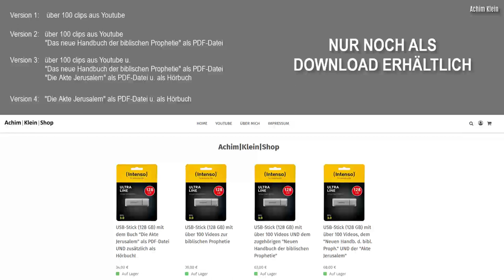HÖRBUCH (Kapitel 5-1): "Die beiden Zeugen" (Teil 1 von 2 - Autorenlesung)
INHALTSVERZEICHNIS (bei Bedarf anklicken):
00:00 Kap. 5:       Die beiden Zeugen
00:40 Kap. 5.1:    Erste Betrachtungen zum Text
10:38 Kap. 5.2:    Auslegung
12:39 Kap. 5.2.1: Grundsätzliche Gedanken
13:39 Kap. 5.2.2: 12 Brote und 2 Fische
14:33 Kap. 5.2.3: Das Ephod
20:25 Kap. 5.2.4: Die Söhne Jakobs
21:32 Kap. 5.2.5: Die sieben Posaunengerichte
25:01 Kap. 5.2.6: Die Deutung der 12+2 auf die beiden Zeugen
30:59 Kap. 5.2.7: Wer genau sind die beiden Zeugen?
35:55 Kap. 5.2.8: Noch einmal Sacharja
39:59 Kap. 5.2.9: Jachin und Boas
41:36 Kap. 5.2.10: Zwei säugende Kühe
47:08 Kap. 5.2.11: Eldad und Medad
51:16 Kap. 5.2.12: Die „12+2“ - Ordnung